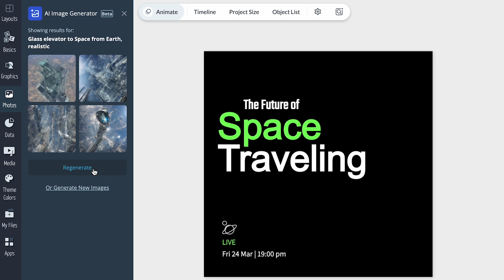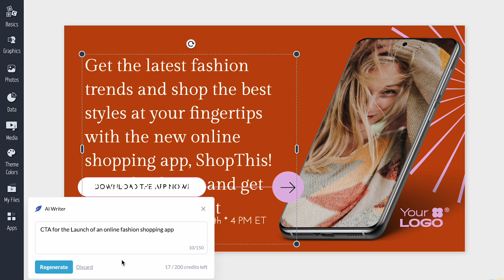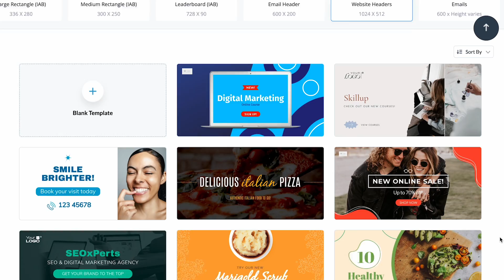3 Ways to use AI in Your Marketing IMMEDIATELY!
In this video, we delve deep into the revolutionary ways Artificial Intelligence (AI) is transforming the realm of marketing. The cutting-edge tools we explore include AI-powered text to image generation, AI text writing, and AI website design, and their limitless potential for your brand.

Text to Image Generation - the tech that takes your words and turns them into striking visuals! Learn how to use this AI-driven tool to create engaging and unique content that boosts audience engagement and fuels brand recognition, all while saving you countless hours on design work.

AI Text Writing - This innovative tool is a game-changer, crafting compelling copy, blog posts, and even ad scripts, all in a matter of minutes. Discover how you can leverage this technology to optimize your content, achieve more conversions, and create an engaging narrative around your brand, all while freeing up your time for bigger strategic decisions.

AI Website Design - Watch as we create a stunning and functional website with just a few clicks. No coding knowledge required! Discover how AI can tailor-make a website for you, designed for optimum user experience and tailored to your brand aesthetic, making sure your online presence stands out in the crowd.

If you want to get your hands on AI design tools all in one place, create your Visme account for free and add automation to your marketing flow

Time stamps:
00:00 - Introduction
00:24 - Text to Image AI
01:10 - AI Text Writer
01:57 - AI Coding
02:51 - Bottom Line